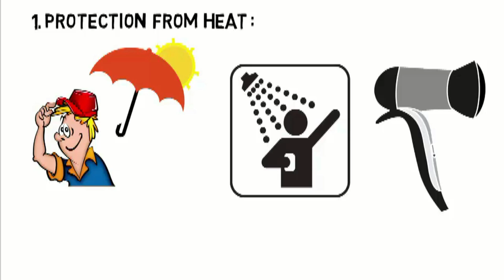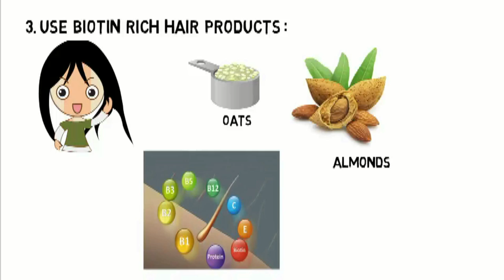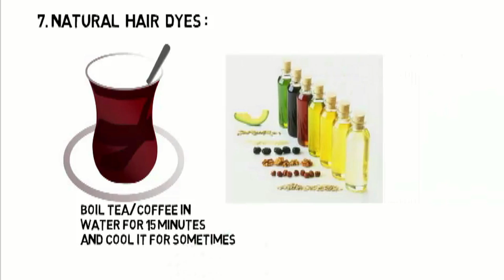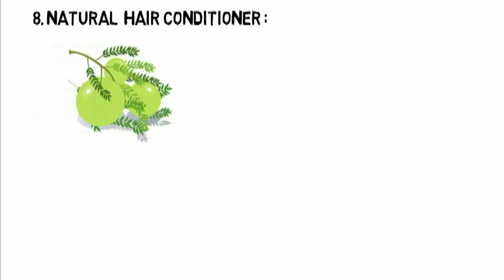8 Ways To Get Rid Of White Hair At A Young Age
Do you have white hair? Does that make you feel embarrassed when you are amongst your friends?here are 8 home remedies for white hairs.